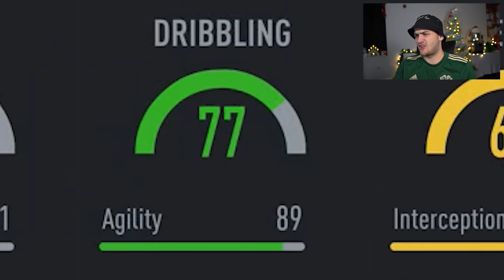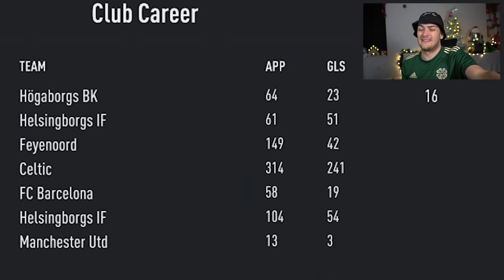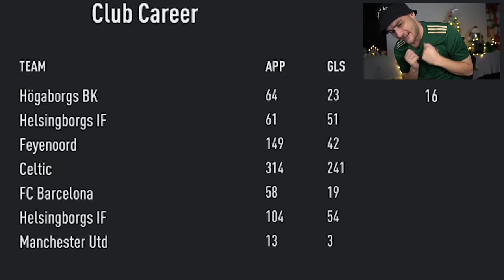RANK 1 FUT CHAMPS w/ CELTIC PAST & PRESENT!!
FUT CHAMPS Weekend League on FIFA 22 Ultimate Team with my past & present CELTIC Team!!

My previous uploads have included:
40-0 with a 100k Team.
etc etc